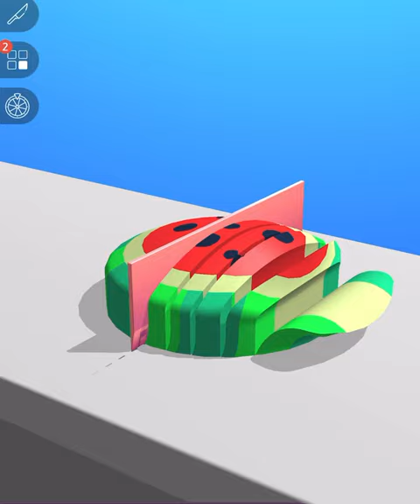ASMR Cutting Game! Relaxing sounds! Satisfying Video